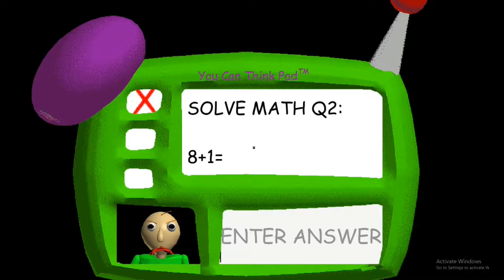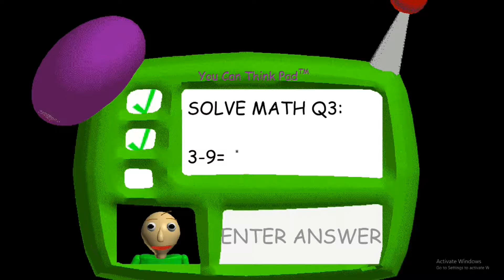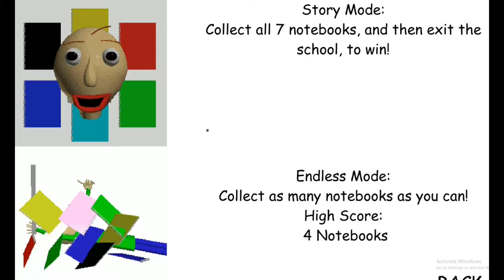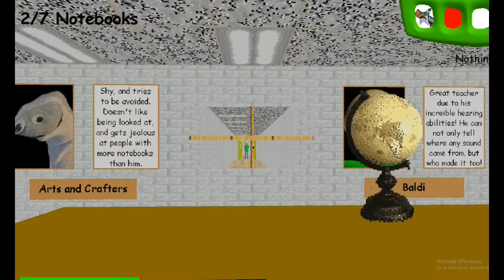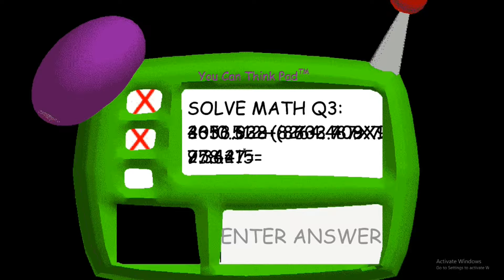baldis basics endless mode ep 1/well that was unfair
with one round of all qestions wrong!